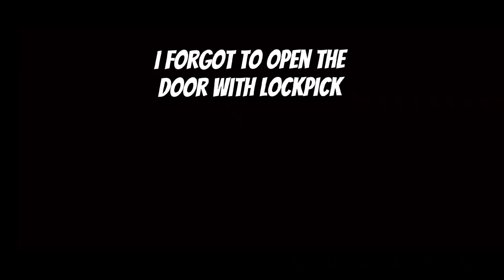FINALLY DOOR ESCAPE IN GRANNY 3 😍😍 | Granny Chapter 3 Gameplay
Granny Chapter 3 Fastest Door Escape

By GeneralVibesNorms